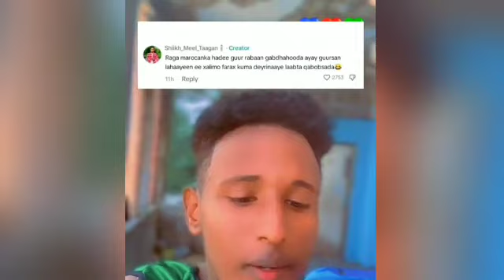SALAX SANAAG IYO KEYNAN DAGAAL CULUS